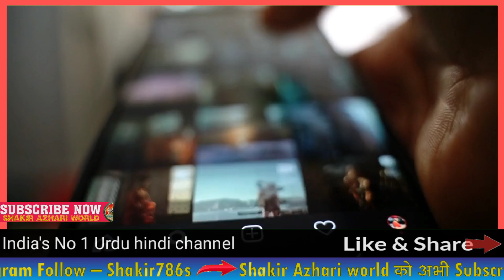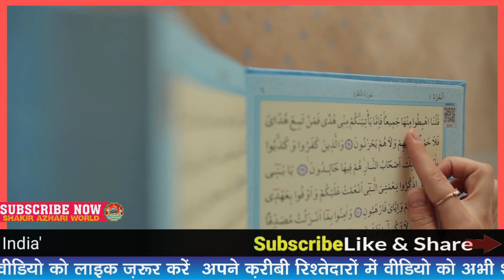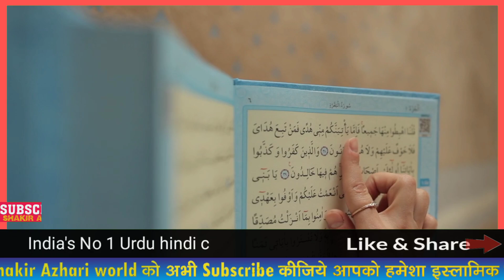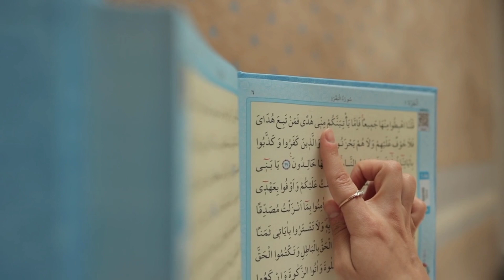बैतूल मुकद्दस फतह करने वाला योद्धा सलाहुद्दीन अय्यूवी का वाक़्या | Part 1 Real history Salahuddin ayu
बैतूल मुकद्दस फतह करने वाला योद्धा सलाहुद्दीन अय्यूवी का वाक़्या | Part 1 Real history Salahuddin ayuvi
baitul muqaddas
israel
palestine
baitul muqaddas ki tareekh
history of baitul muqaddas
israel palestine
baitul muqaddas history in urdu
baitul muqaddas history
israel palestine war
gaza
jerusalem
history of baitul muqaddas in urdu
bait ul muqaddas history
israel palestine news
meezan
hamas kon hai
hamas
israel gaza
israel news
west bank
palestine vs israel
yahoodiyon ki tareekh
history of bani israel
western wall
news
masjid aqsa
bani israel
history of jerusalem
masjid e aqsa ki tameer ka waqia
hamas attack israel live
al aqsa mosque
imam mahdi
history of masjid
latest bayan
israel palestine conflict history
gaza strip
dajjal ka zahoor
qibla awal history in urdu
dome of rock
history of palestine
masjid e aqsa ki video
masjid aqsa history in urdu
hamas attack israel in urdu
islamichistory
under the dome of the rock
sayyed aminul qadri
masjid e aqsa ki tareekh
allahﷻ
history of masjid al aqsa in urdu/hindi
masjid-e-aqsa par hamla
masjid al aqsa baitul muqaddas
hamas kon hai history
bait ul muqaddas ka waqia
bait ul muqaddas latest news
bait ul muqaddas ki tameer
allama hassan raza naqshbandi
3rd world war
qayamat ki nashani
islam mein yahoodi
islam and jews
muslman aur masjid aqsa
why muslims love masjid aqsa
israel palestine war news
masjid aqsa aur dajal
masjid aqsa and dajjal
story of prophet noah
soban attari speeches
importance of jerusalem or baitul muqaddas
yarusalem
बैतुल मुकद्दस

baitul muqaddas update
mp3
lattest bayan
aminul qadri ki takrir
palestine news live
palestine news
palestine war
jumma bayan mufti abdul wahid qureshi
jumma bayan
khutba jumma palestine
mufti
israelpalestineconflict
israel attack on palestine
hummas
ghaza
بیت المقدس کی تاریخ
فلسطین

israel attack masjid al aqsa today
israel attack news urdu
jews occupied jerusalem
history and importance of jerusalem
bait ul muqaddas
history of jerusalem in islam
history of jerusalem in hindi
history of jerusalem in urdu
travel with nabeel
palestinian
palestine history
netanyahu
interesting facts
info at ahsan
gaza war
facts
al jazeera
al aqsa
islamic video
noore hadees
masjid e aqsa kisne banaya
kya hai masjid e aqsa ki kahani
masjid e aqsa ki history
baitul muqaddas history in hindi
yahudi
yahudi baitul muqaddas par qabza krna kiu chahty hen
real history of baitul muqaddas
al jazeera gaza news
snik ivan greko gaza
gaza latest news
nirvana in gaza
gaza airstrike
al jaz
gaza strikes
giza
gaza video
hamas gaza
muhammad ajmal raza qadri
gaza hamas
gaza city
gaza bomb
snik gaza
gaza news
gaza 2023
paz
gazaband
bas gaza
gazaffi
gaza: 60-minute warning
bm welcome te gazza
welcome te gazza
hindi news live
tv9 live
live tv
livetv
live hindi news
tv9
tv9 bharatvarsh news
latest news
hindi news
tv9 bharatvarsh
hijab girl reply to israel 🔥
indian muslim girl support to palestine 🥺
israel ki aukat dikha denge 😡
sare musalman desh ek ho jaen
mera bharosa hai allah pak per masjid al aqsa fir se hamari hogi 💯
🧕 hijab girl support palestine 🇵🇸
baitul muqaddas hamara hoga inshallah 😊
isreal
baitul maqadas
al aqsa masjid
geo tv
urdu news live
urdu news
breaking news
news headline
headline news

masjidalaqsha
palastine
attack
israel palestinian crisis
who is hamas in gaza
war in israel explained
war in israel today
war in israel
palestine aor israel ke darmiyan larai
ottoman
haikal e sulemani
osman season 5 episode 1
history of al aqsa masjid
taboot sakina
ertugral
salahuddin
moti chain mota paisa
masjid al aqsa kaun fateh karega
allama iqbal
mufti salman azhari reaction
aqsa history
aqsa mosque ki puri kahani
palestine and israel history brief in hindi
baitul muqaddas today news
pelastin
phalastin
kelaya reacts
indian reaction

support
new bayan
bayan
baitul muqaddas masjid aqsa
baitul muqaddas urdu
afghan leaders about israel vs hamas urdu